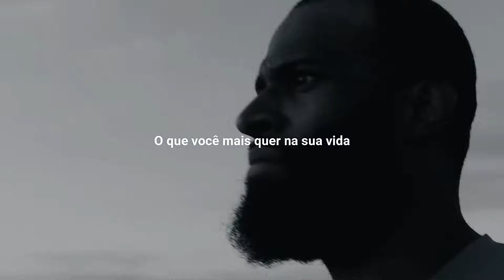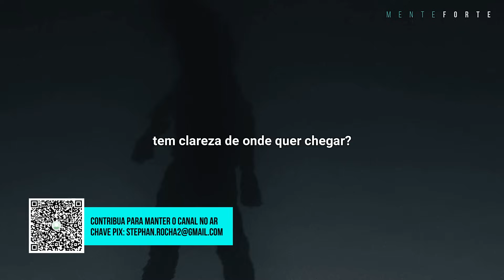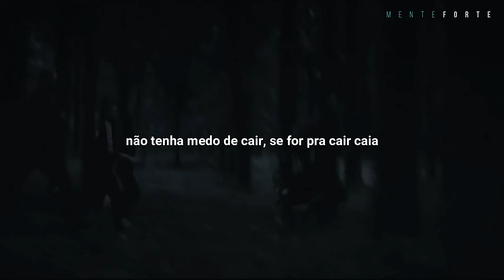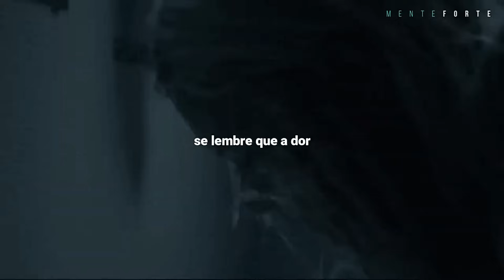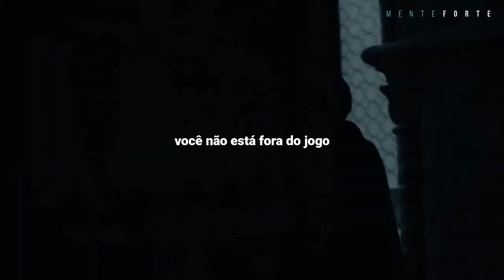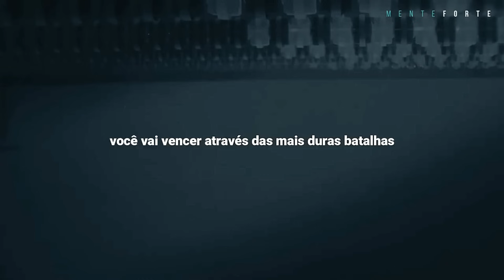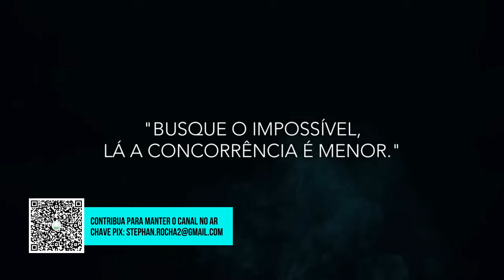SEJA DISCIPLINADO | A disciplina é o que separa você dos seus sonhos | Mente Forte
O que você mais quer na vida se esconde atrás das coisas que você não quer fazer. O que separa você dos seus objetivos é a DISCIPLINA.

Quer ter foco? tenhas objetivos claros e trabalhe todo santo dia por eles.